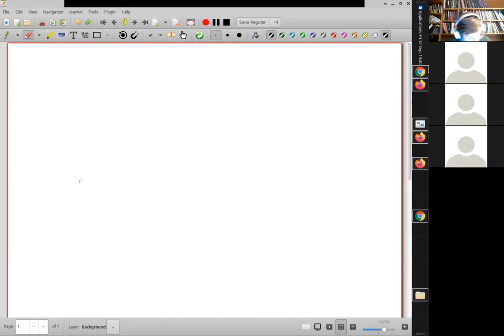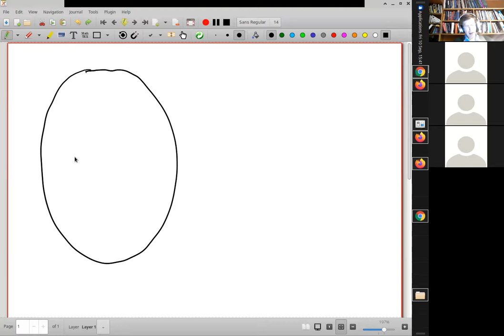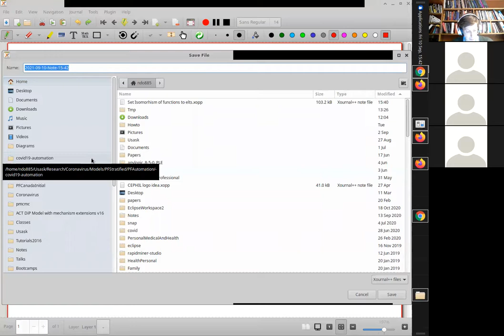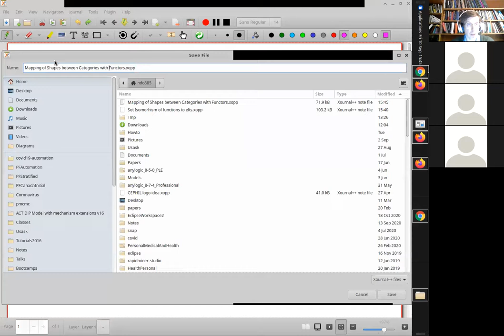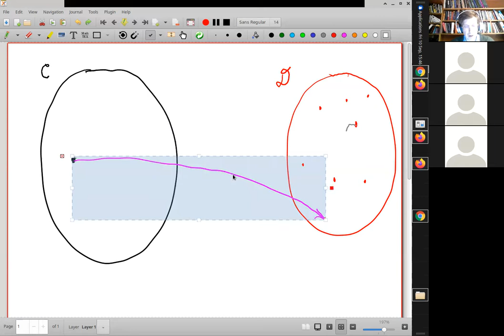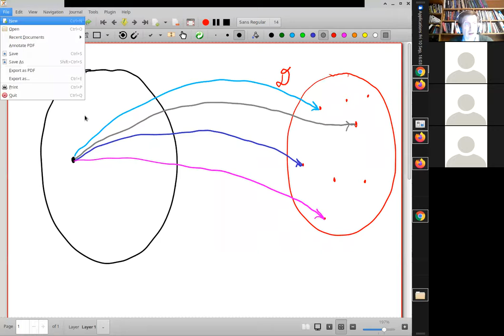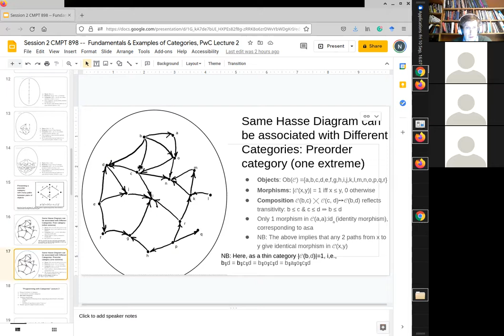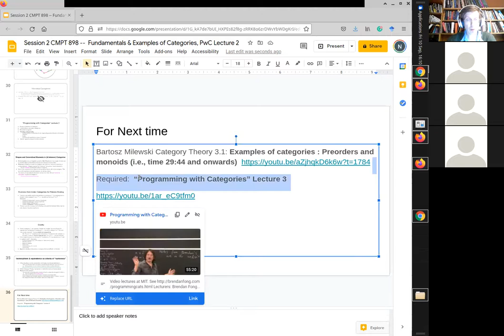Session 2 CMPT 898 -- Programming w/Categories Lec2: Category Set, Shapes and Pattern Finding